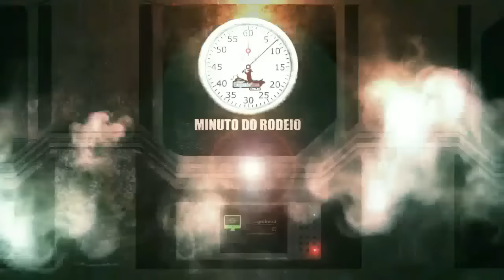Entrevista Jean Fernandes Revelação CRP 2016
Jean Fernandes, de Crixás (GO) levou a fivela de revelação do ano pelo Circuito Rancho Primavera